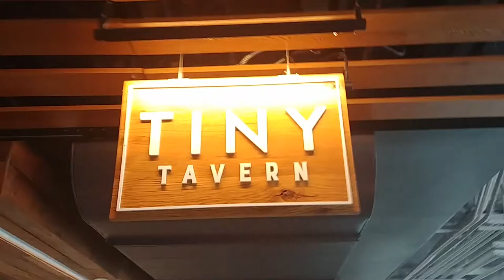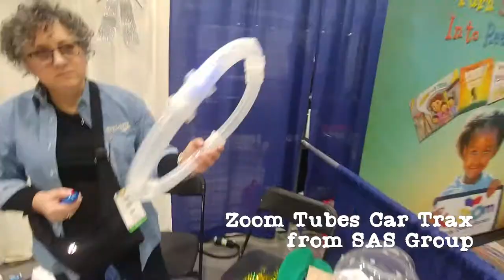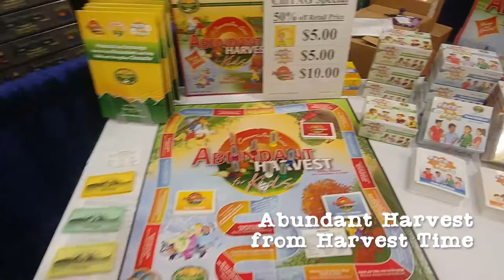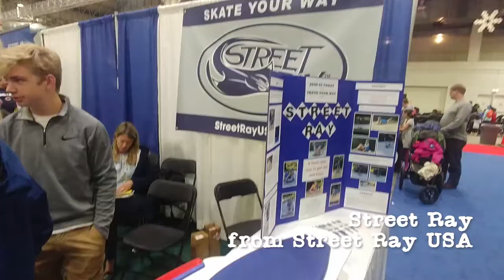Ryan Magnon Visits ChiTAG 2018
Founder Ryan Magnon headed out to beautiful downtown Chicago for deep dish pizza and the Chicago Toy and Game Show.